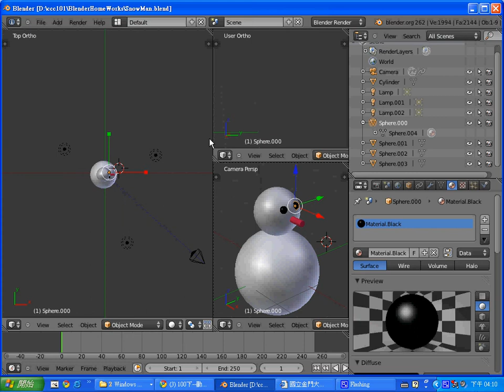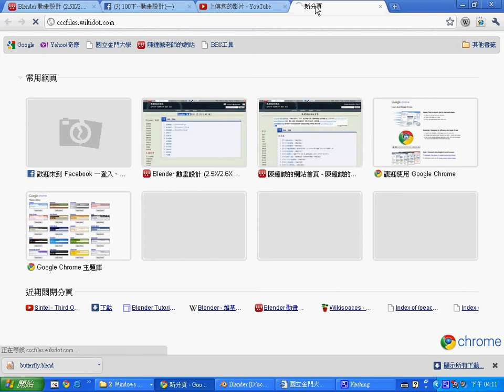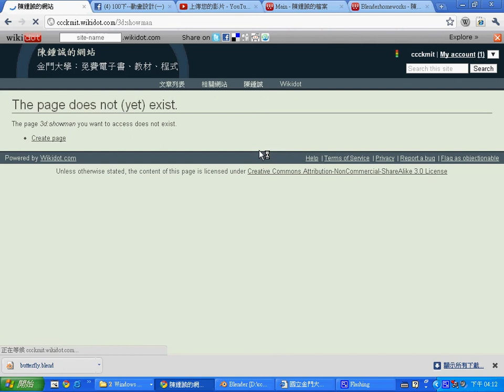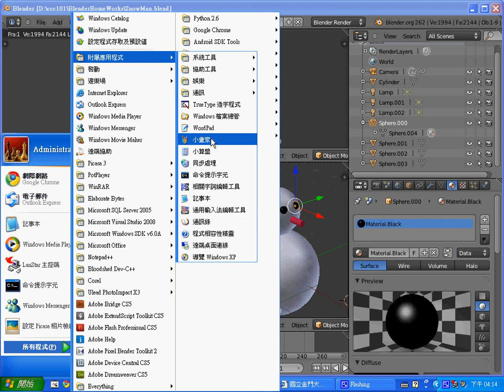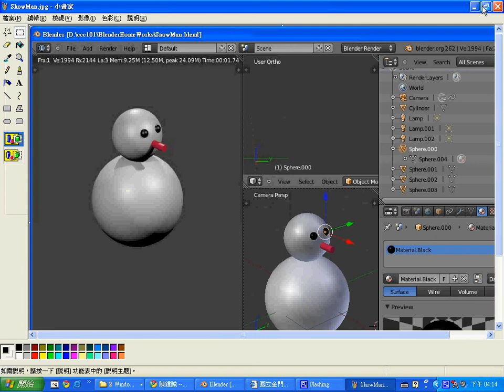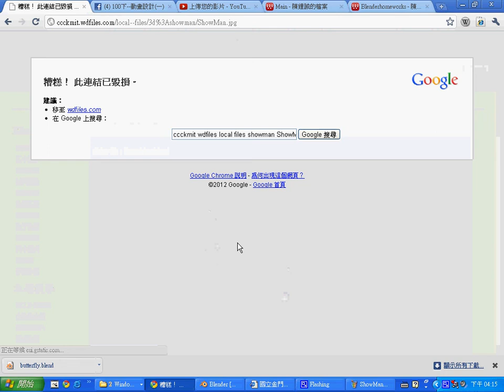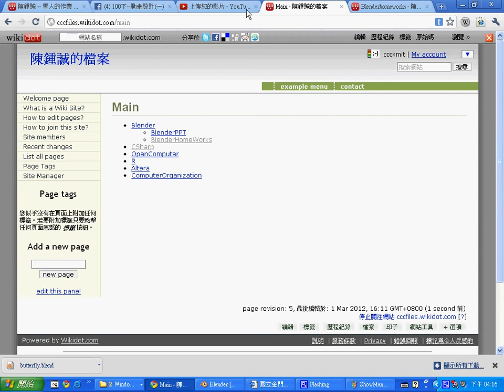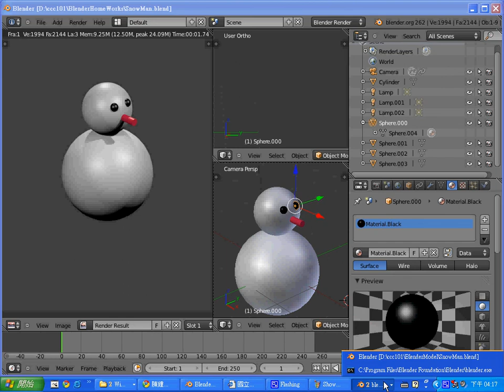Blender 的作業繳交方式：以雪人作業為例 -- BlenderShowManHomeWork1.avi